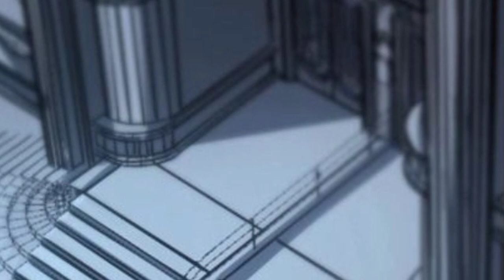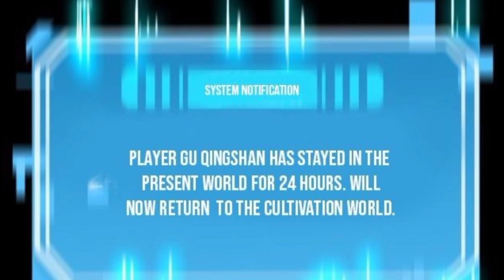Doomsday evolution A hunters journey Ep 6 hindi urdu | 2023| World apocalypse online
Doomsday evolution: A hunters journey episode 1 hindi urdu | 2023| you definitely like it

Doomsday hunter
 Doomsday evolution
World apocalypse online

webtoon beatrice
avle webtoon
harumio bj alex
liebling webtoon